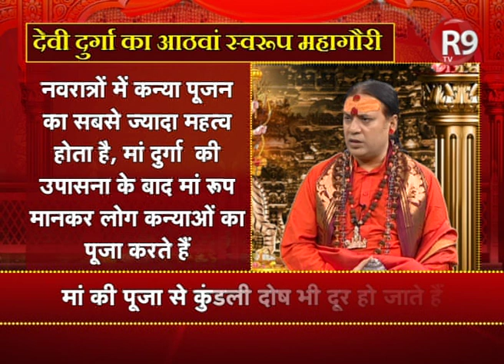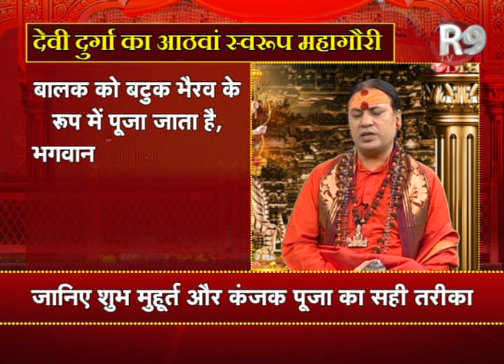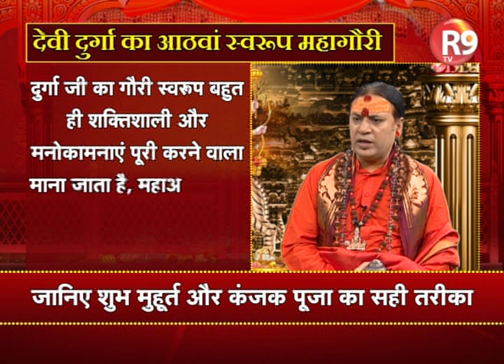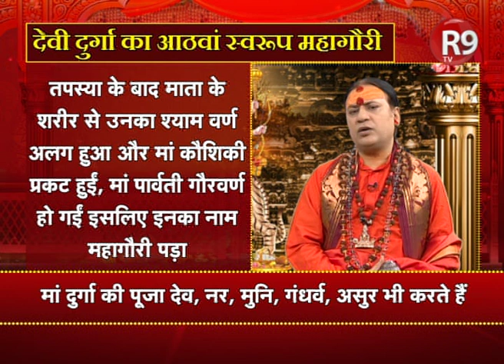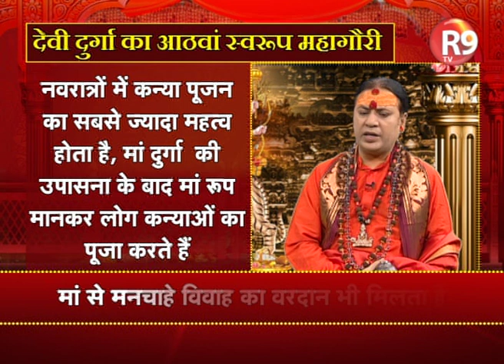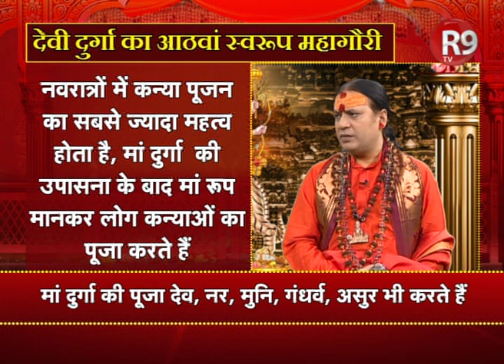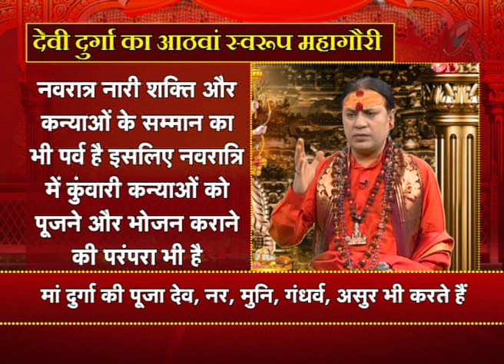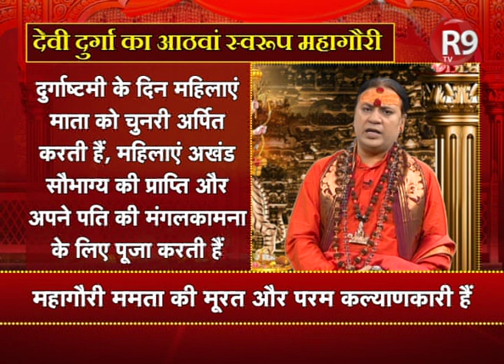Naratra special : kaise karen kanya poojan....महाअष्टमी पर ये उपाय जरूर करें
आज मां के आठवें स्वरूप की पूजा का दिन है...अष्टमी पर ये उपाय करेंगे तो होगा महाकल्याण